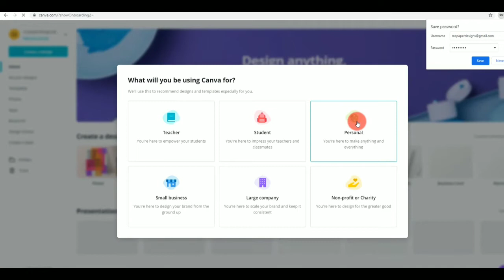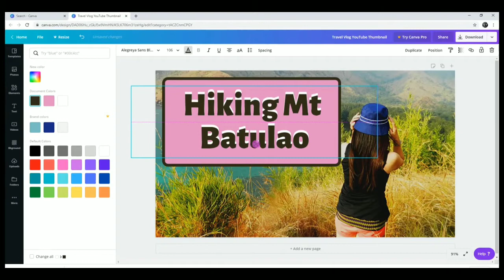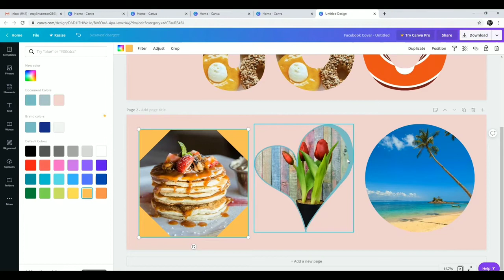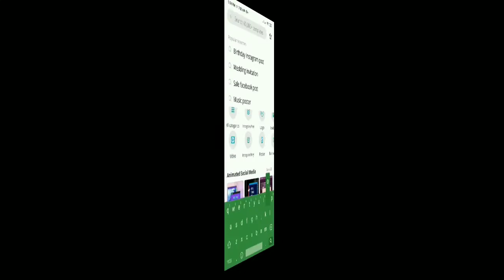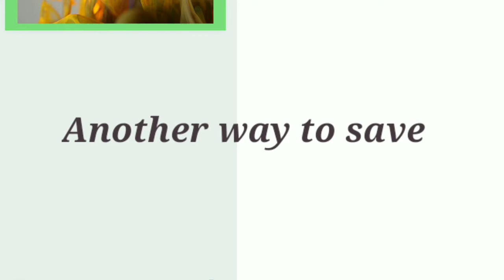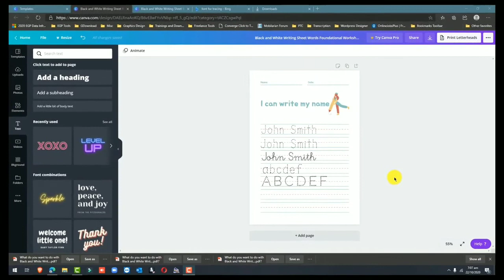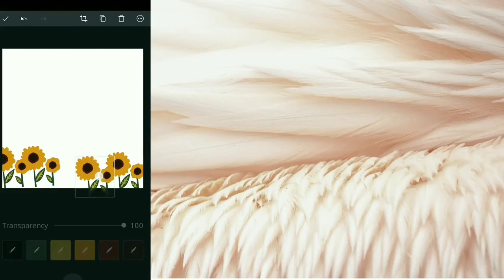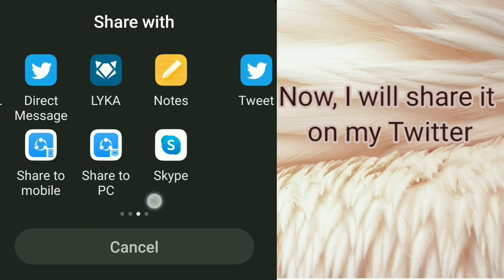✨ Digibee ✨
Learning never goes out of style 💫

Rotaract Club of S.K. Somaiya College 🐺
                             presents

For further details ☎️:
Rtr. Khushi Furia: